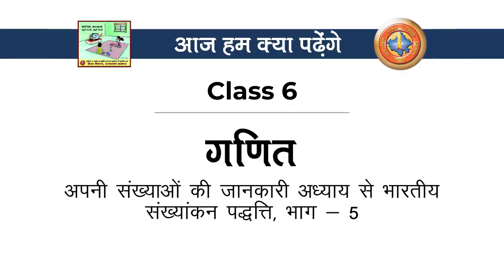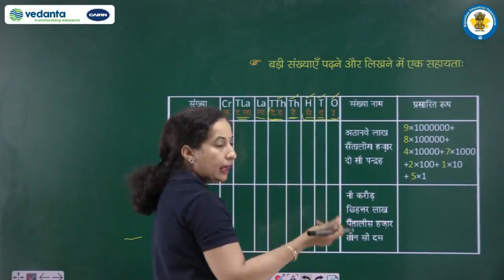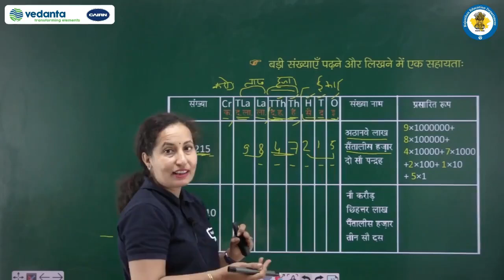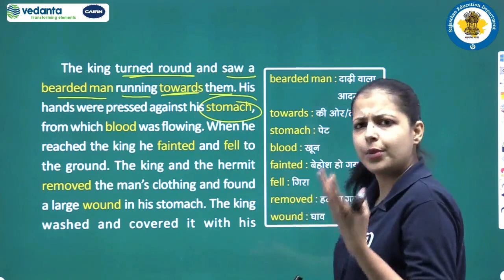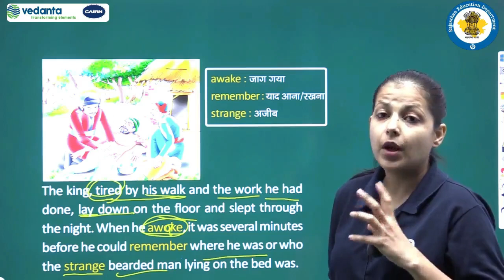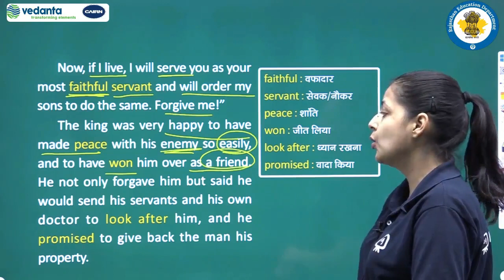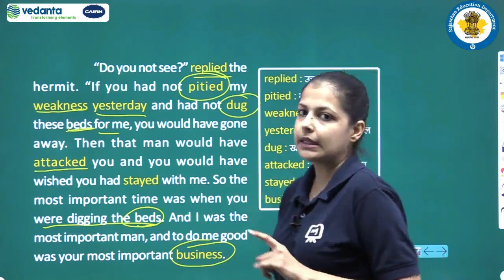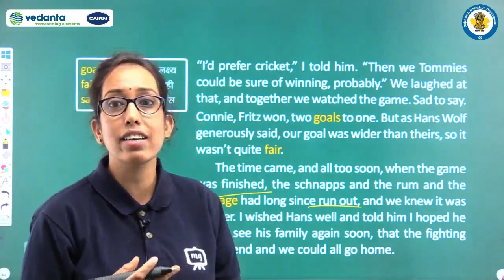Class 6 to 8 Episode 22 Done